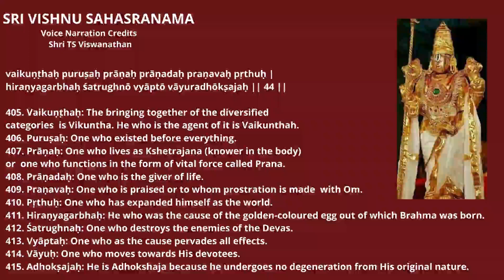SRI VISHNU SAHASRANAMA 44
vaikuṇṭhaḥ puruṣaḥ prāṇaḥ prāṇadaḥ praṇavaḥ pṛthuḥ |
hiraṇyagarbhaḥ śatrughnō vyāptō vāyuradhōkṣajaḥ || 44 ||

405. Vaikuṇṭhaḥ: The bringing together of the diversified categories
is Vikuntha. He who is the agent of it is Vaikunthah.
406. Puruṣaḥ: One who existed before everything.
407. Prāṇaḥ: One who lives as Kshetrajana (knower in the body) or
one who functions in the form of vital force called Prana.
408. Prāṇadaḥ: One who is the giver of life.
409. Praṇavaḥ: One who is praised or to whom prostration is made
with Om.
410. Pṛthuḥ: One who has expanded himself as the world.
411. Hiraṇyagarbhaḥ: He who was the cause of the golden-coloured
egg out of which Brahma was born.
412. Śatrughnaḥ: One who destroys the enemies of the Devas.
413. Vyāptaḥ: One who as the cause pervades all effects.
414. Vāyuḥ: One who moves towards His devotees.
415. Adhokṣajaḥ: He is Adhokshaja because he undergoes no
degeneration from His original nature.

Voice Narration Credits Shri TS Viswanathan